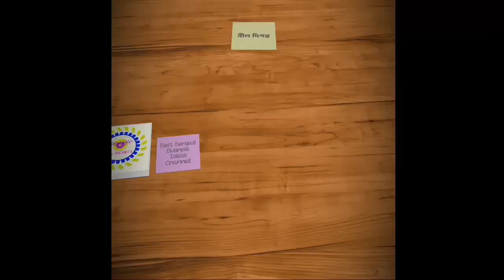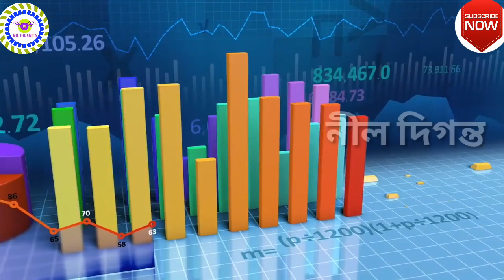প্রতি দিন 1400 টাকা করে ইনকাম করুন এই ব্যবসা করে || How To Start Sugar Cane Juice in Bengali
Today discuss about small business ideas in west bengal and small business ideas for bangladesh, this specially focus on unemployment peoples and it call small business ideas for bachelor, business ideas for west bengal, its new business plan and unique business ideas all over world because it is also called monopoly business ideas or plan, Sugar Cane Juice Making business details in bengali.

This video is non promotional, created only to provide information abotut Small Business Ideas New Small Business Ideas Premium Sugar Cane Juice Making business plan with low investment .This channel is not responsible for any profit or loss in any business. It all depend on business strategy and your hard work. You must research yourself before start any business. I don’t provide any machine of any company. For machine and raw material either you can survey in your nearest big city or search on Google.